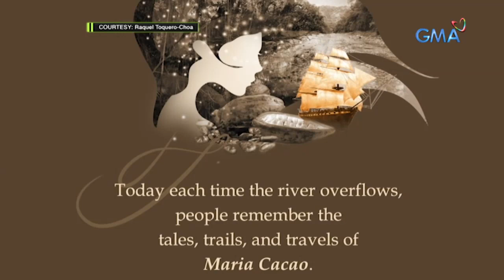Amazing Earth: The legend of Maria Cacao of Cebu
Aired (December 19, 2021): A long time ago, there was a fairy named Maria Cacao who sailed around trading cacao fruits for various items and gems. She motivated the people of Cebu to keep planting cacao trees. Find out more in this video.

Join Kapuso Primetime King Dingdong Dantes as he showcases the unseen beauty of planet Earth in GMA's newest infotainment program, 'Amazing Earth.'